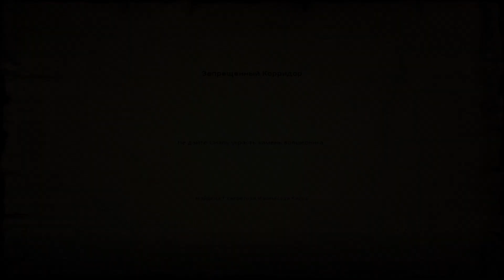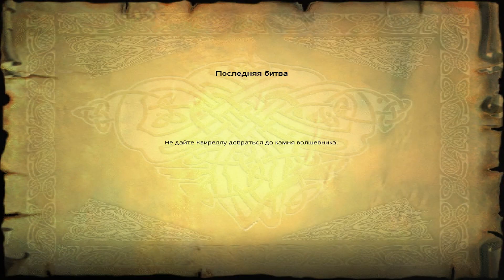Harry Potter and the Sorcerer's Stone (XXI Century) - Part #16 - The Forbidden Corridor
Hermione, Ron and Harry in the Library find out about the Sorcerer's Stone that guarded in the Forbidden Corridor

Hermione, Ron and Harry gathering at the Gryffindor Common Room and Hermione says: Snape’s been acting very suspicious lately. He may be planning to steel the Sorcerer's Stone.

Ron says: But there’s no way Snape would try anything while Dumbledore’s around.

But Hermione says: But Dumbledore left ten minutes ago for the Ministry of Magic in London!

Ron says: That must mean that tonight’s the night! Let’s go!

Hermione, Ron and Harry leave the Gryffindor Common Room by Fat Lady's Portrait

Hermione wonders: What about Filch? He’s always watching the forbidden corridor.

Ron says: We’ll just have to take our chances then!

They heading to The forbidden corridor

Hermione says: Phew! It looks like Filch is somewhere else tonight. and opens the grilled door

They Enter and Hermione says: Come on, let’s go!

Wizard Card #24: Roderick Plumpton, 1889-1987, Seeker for England’s Quidditch Team. Holds British record for fastest capture of Snitch during game: three and a half seconds.

To unlock the secret Wizard Card; Collect 24 Wizard Cards, Collect 250 Bertie Botts Beans (I Got 577 Bertie Botts Beans) and Defeat He-Who-Must-Not-Be-Named

Follow Hermione and Ron

In the First Room there's three headed dog named Fluffy that guards the Hatch as Hermione knows that growling

Use the Flute that Hagrid gave you to put all three heads to sleep

When Fluffy is sleeping the Hatch is open

Ron jumps First, Then Hermione jumps and then Harry jumps

In the Second Room as Harry jumps down he see that Hermione and Ron are hanged by the Devil's Snare

Cast Incendio on the Tentecals to rescue Hermione and Ron

As Hermione says: This way, Harry! Harry Follows Hermione and Ron to Next Room Upstairs

In the Third Room there are Flying Keys and you need to catch the Golden Key (Like Golden Snitch) Like in Quidditch Match

Follow the path of the Key until you'll catch it but watch out from the smallest keys

Finally! Harry caught the Golden key

Ron says: Well done, Harry! Let’s see where that leads. The Door to the Next Room opens and Harry along with Hermione and Ron Enter

In the Forth Room there is a Chess Board with Chess pieces Black and White

Follow Hermione to see if Ron is alright but of course he isn't

Harry sees that Ron is laying on floor sightly hurt

Hermione asks: Oh, Ron are you alright?

Ron says: I defeated most of the pieces, but I’ve been hurt! It’s up to you now Harry!

Hermione tells Harry that he Needs to be careful and avoid the pieces. They all move one square at a time + He needs make the pieces fight each other in order to get across safely + She says: Walk on to the board, Harry, to start the game.

Walk on the Chess Board and make all pieces fight each other:

Fight 1 - Black Rook vs White Pawn

Fight 2 - Black King vs White King

Fight 3 - Black Pawn vs White Bishop

Fight 4 - Black Bishop vs White Rook

After all pieces are destroyed Hermione says: Come on, let’s go!

Hermione and Harry go through the door on the opposite side of the board

Follow Hermione to the Fifth Room Where's Desk with six potion bottles and the exits are blocked by Cold Purple Flames and Hot Black Flames

The Potion Bottle that Harry needs is the smoky one (Ice Potion)

Follow the right bottle five times and cast Flipendo on it

When Harry Drinks the Ice Potion He will be able to walk through fire

Hermione will say that Harry will have got to find Snape on his own and she will go back and help Ron then says: "Good Luck, Harry" and leaves through the Cold Purple Flames

Go through the Hot Black Flames and it doesn't hurt Harry a bit